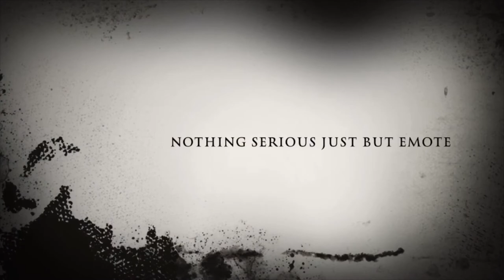New HONOR SPIN